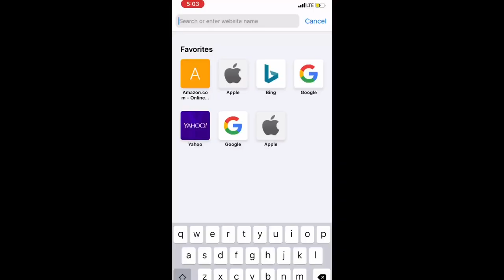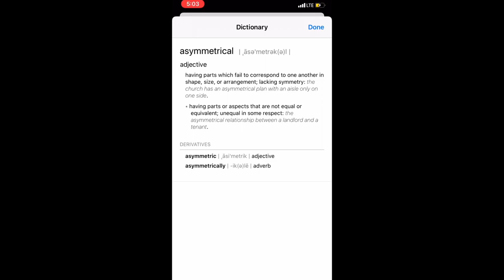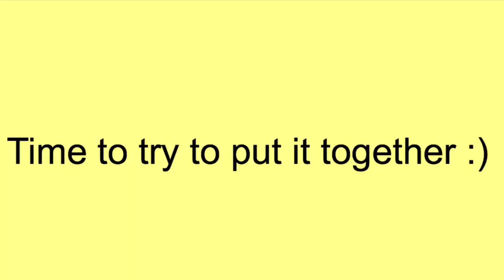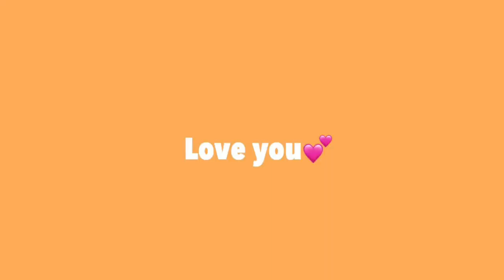My Safety Pin DIY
Love you💙